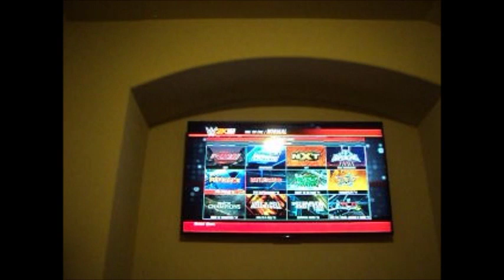I Stand and Fight WWE 2K16 [Created Woman Wrestler Gameplay] #4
Yep, more random gameplay of wrestling.